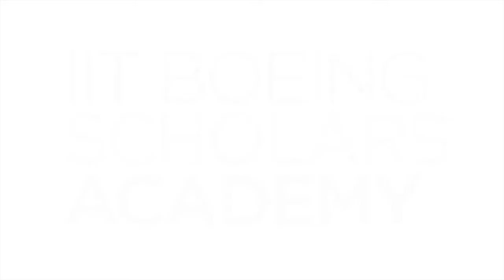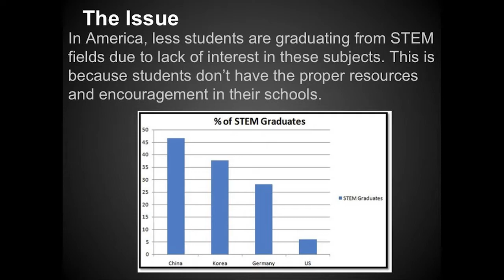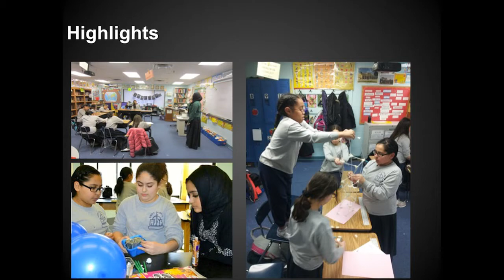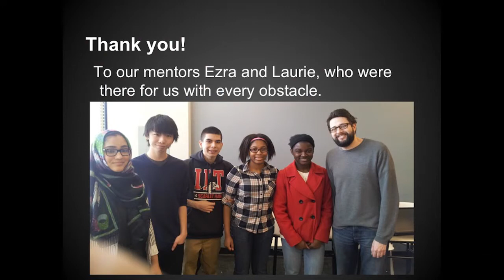Project LEARN - 2013-14 Leadership Grant Project